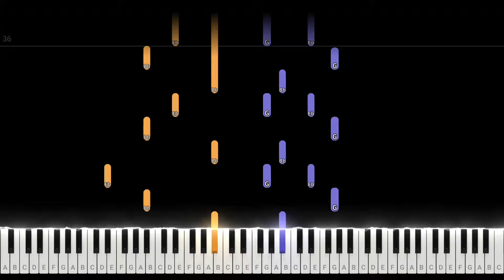Chopin - Nocturne Op. 9 No. 2 in E-flat Major (Piano Tutorial)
This piano tutorial will guide you through Nocturne Op. 9 No. 2, one of Frédéric Chopin’s most beloved compositions. Known for its lyrical melody and gentle flow, this nocturne is a masterpiece of Romantic-era piano music. Our step-by-step tutorial will help you bring out the elegance and emotion of this classic piece, perfect for both intermediate and advanced pianists.

Whether you’re a Chopin enthusiast or simply love beautiful classical music, this tutorial makes it easy to add Nocturne Op. 9 No. 2 to your repertoire. Get ready to experience the depth and beauty of Chopin’s music!

➡️ Get access to this piece and 20,000 more with an OKTAV Playing subscription. Try it for free

🎹 OKTAV - The Piano Sheet Music Library built just for you.